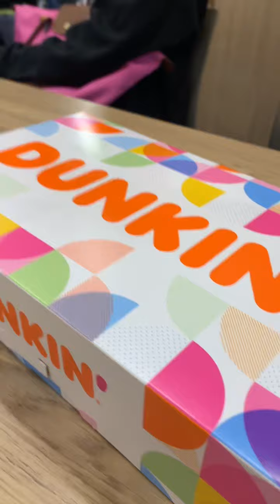Shawarma, Ramen atpb!!! sa